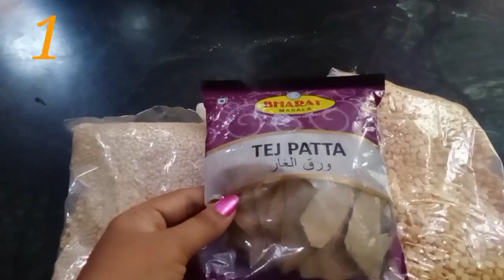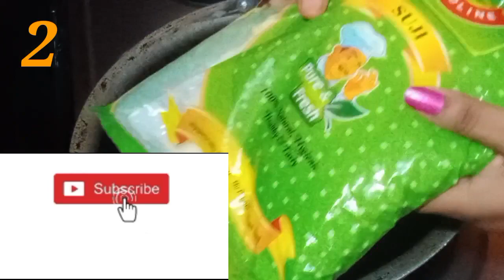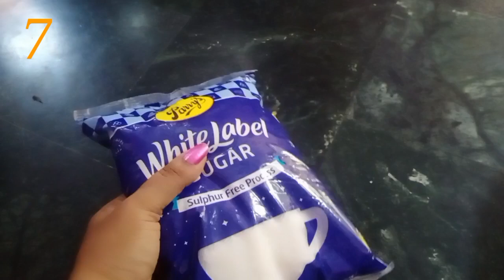10 kitchen tips||మీకు ఎంతగానో ఉపయోగపడే 10 వంటింటి చిట్కాలు@Jyothipuspa